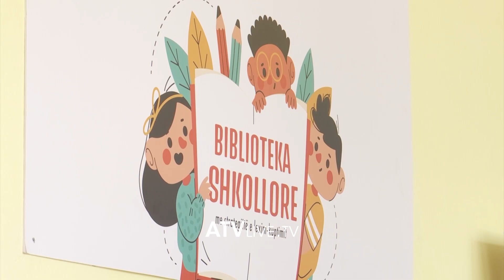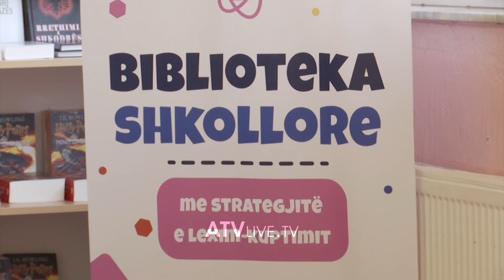Shkolla "vëllezërit Frashëri" në Lipjan bëhet me biblotekë